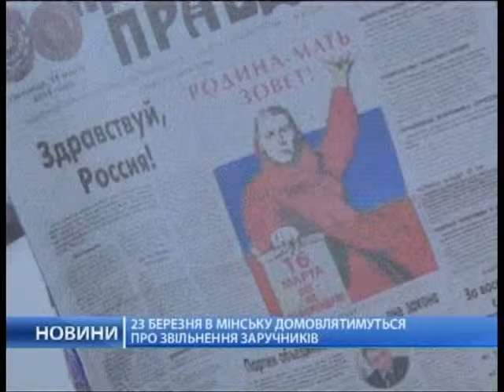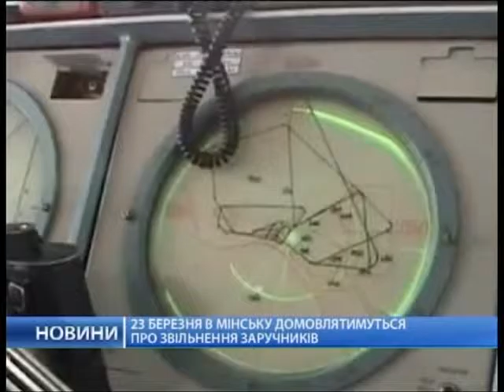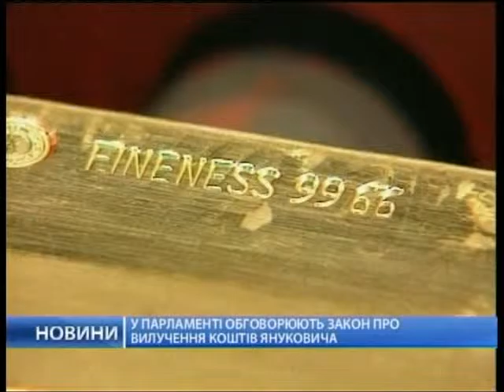Антитеррористический рейд перерос в перестрелку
Новости на "Пером деловом"